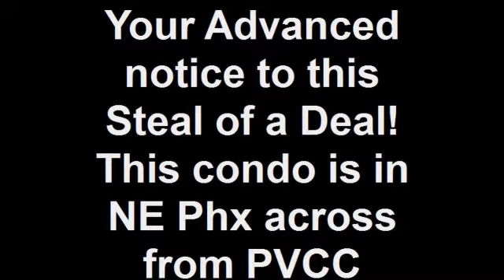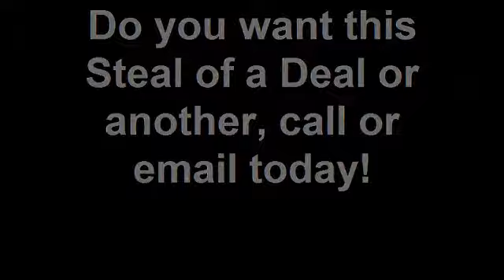Your Advanced notice to this Steal of a Deal! This condo is